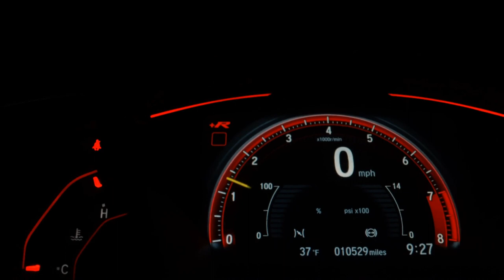FORD KA - 2020 - Santo André/SP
- Trabalhamos coma as melhores taxas e Bancos especializados em financiamento veiculos

Veículo: FORD / KA 1.0 SE 12V
Ano: 2019/2020
Combustível: FLEX
Portas: 4 PORTAS
Câmbio: Manual
Cor: PRETA
KM: 19.800

✅ Air Bag
✅ Alarme
✅ Ar Condicionado
✅ Ar Quente
✅ Desembaçador Traseiro
✅ Encosto de Cabeça Traseiro
✅ Freio ABS
✅ Sensor de Estacionamento
✅ Travas Elétricas
✅ Vidros Elétricos
✅ Trio Elétrico
✅ Porta Copos
✅ Trava Elétrica Central
✅ Direção Elétrica
✅ Retrovisor Retrátil
✅ Som Original